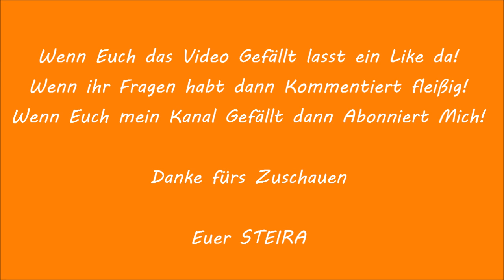Holzspalten XXL - Westtech Woodcracker L700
Holzspalten mit dem Westtech Woodcracker L700, gespalten werden 4-6 Meter Bloch Buchen. Angeschlossen ist der Spalter am Original aufgebautem Anschuss vom Palms Rückewagen! Gesteuert wird direkt über die Joystick´s. aber seht selbst!!

Wenn ihr Fragen habt dann Kommentiert fleißig!

Euer STEIRA